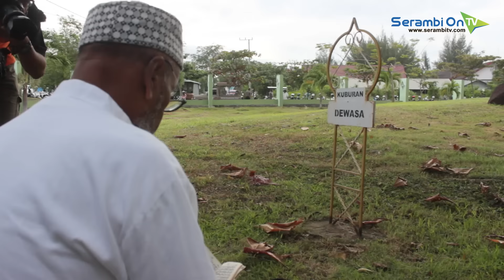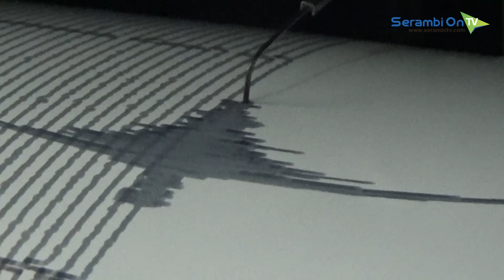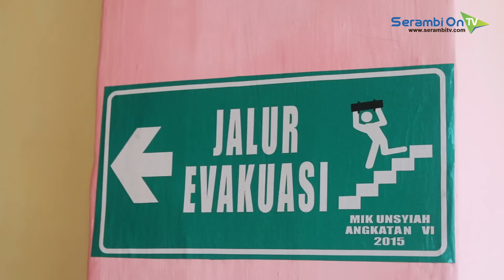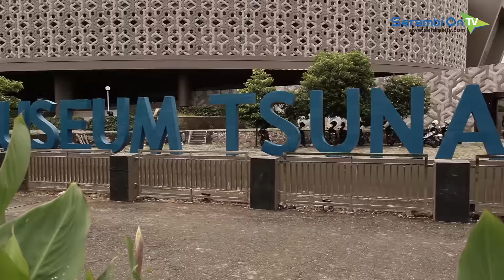Catatan 12 Tahun Gempa & Tsunami Aceh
SERAMBITV.COM, BANDA ACEH - Senin 26 Desember 2016, masyarakat kembali memperingati bencana dahsyat gempa dan gelombang tsunami 2004.

Peristwa 12 tahun silam ini diawali gempa berkekuatan 9,3 skala Richter.

Korban jiwa yang disebabkan musibah ini mencapai 200.000 jiwa lebih. Gempa dan tsunami juga meluluhlantakkan Aceh dan beberapa negara tetangga.

Belum reda duka Aceh akibat gempa dan tsunami, warga Aceh dikejutkan lagi oleh gempa Nias pada Maret 2005 berskala 8,6 skala richter dan menewaskan sekitar 1.300 orang.

Peristiwa yang berselang hanya tiga bulan ini juga memicu tsunami setinggi enam meter di Pulau Haloban, Aceh Singkil yang berdekatan dengan Nias.

Gempa besar lainnya yang juga membuat masyarakat Aceh panik adalah gempa kembar April 2012.

Guncangan gempa kembar ini masing-masing berkekuatan 8,5 dan 8,1 skala richter, dengan pusat di barat daya kabupaten Simeulue.

Belum terhenti disana, duka kembali menghampiri Aceh lewat gempa Juli 2013 di takengon berkekuatan 6,1 skala richter, lalu gempa Tangse berkekuatan 5,6 skala richter pada Oktober 2013, serta gempa pidie jaya, awal bulan lalu dengan kekuatan 6,4 skala richter dengan korban jiwa ratusan orang.

Kepala Stasiun Geofisika (BMKG) Mata Ie, Banda Aceh, Eridawati, tak membantah setiap tahunnya ada gempa yang tercatat di seismograph BMKG Mata Ie. Gempa yang signifikan seperti yang terjadi di Pidie Jaya kemudian mendorong gempa-gempa susulan, dimana hingga akhir bulan ini tercatat 120 event.

Sementara itu, peneliti geofisika dari Universitas Syiah Kuala, Dr Nazli Ismail, menyebut posisi Aceh sangat mungkin dilanda gempa. Masyarakat Aceh pun harus sadar betul bahwa kehidupannya tak akan jauh dari guncangan gempa.

Berulang kalinya terjadi gempa juga menjadi pengingat bahwa sudah sepatutnya kita bersahabat dengan gempa.

Selain memanjat doa agar dijauhkan dari malapetaka kepada yang kuasa, tindakan yang mungkin dilakukan adalah memperkaya pengetahuan terkait kegempaan termasuk sistem mitigasi.

Disisi lain, pembangunan infrastruktur maupun rumah penduduk sudah sebaiknya dilakukan dengan konsep yang ramah terhadap gempa.

Bangunan ramah gempa setidaknya memberi kesempatan bagi penghuninya untuk bisa memnyelamatkan diri saat guncangan terjadi, sehingga bangunan yang ditempati tak serta merta roboh saat terjadi guncangan.

Tim struktur bangunan dari Universitas Syiah Kuala, Dr Yunita Idris tak membantah bahwa secara biaya desain bangunan sejenis ini akan sedikit lebih mahal.

Syedara lon, tak terhitung berapa ratus ribu jiwa sudah melayang akibat bencana. Disisi lain kerugian materil yang ditimbulkan juga tidak sedikit termasuk kerusakan sendi-sendi ekonomi.

Kita tak mungkin lari dari bencana, bersahabat adalah salah satu cara yang bisa kita lakukan. Sudah saatnya kita memberi pemahaman kepada diri sendiri dan keluarga, bahwa masih ada potensi gempa dan kita harus siap menghadapinya.

Dari berulang kali gempa pula, kita sadar bahwa korban jiwa lebih banyak terjadi akibat reruntuhan atau proses mitigasi yang belum berjalan dengan baik.